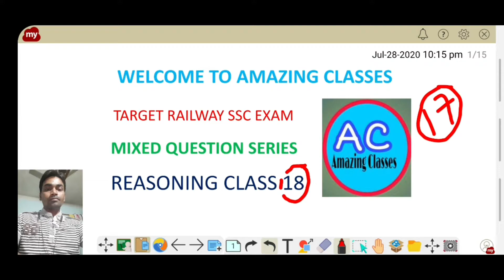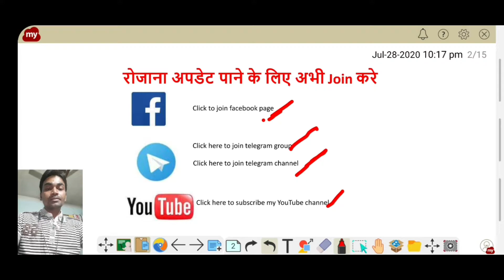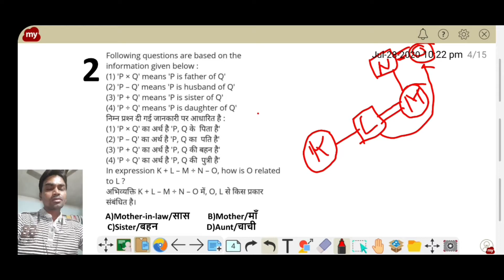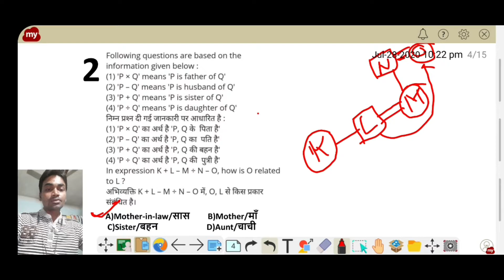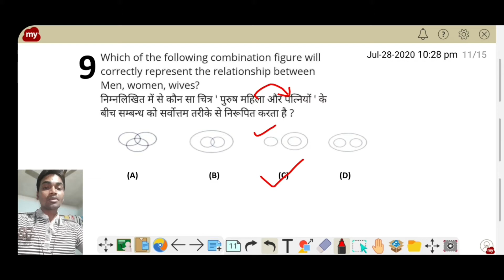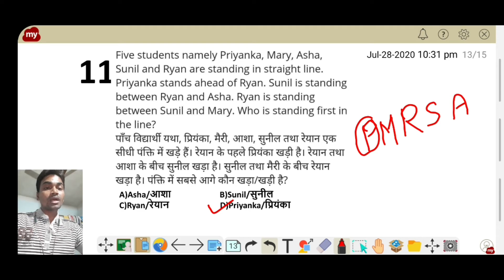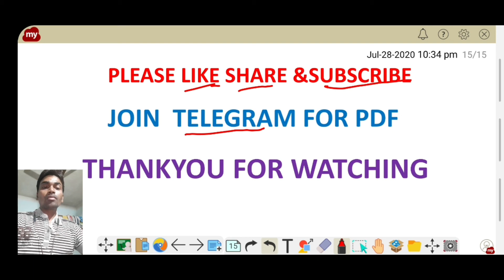Reasoning class 18|| Expected question || NTPC/SSC/NCL/VIZAG/NLC/SI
This vedio help you to improve your PREPARATION by solving mixed type question asked in examination.

Welcome to amazing classes ! आप सभी दोस्तों का अमेजिंग क्लास मे सवागत है! आप सभी से अनुरोध है की इस क्लास को शेयर लाइक ओर सब्सक्राईब करना ना भले ! bell icon भी दबाये ताकि आने वाले vedio का notification मिले|